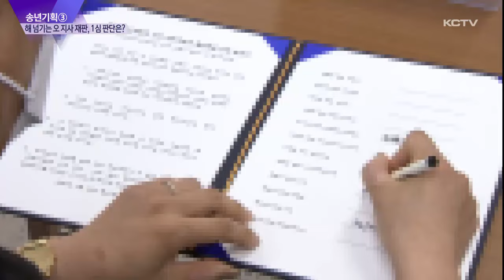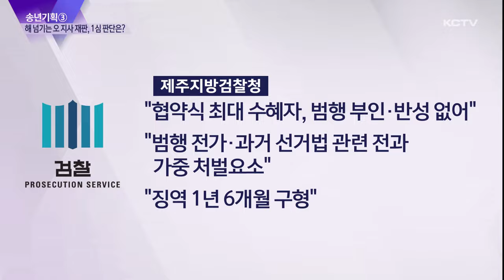송년뉴스 3 해 넘기는 오영훈 지사 재판…1심 판단은?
1년 넘게 끌어온 민선 8기 오영훈 지사에 대한 재판 선고가 결국 해를 넘기게 됐습니다.

검찰은 선거법과 정치자금법 위반 혐의로 징역 1년 6개월을 구형했습니다.

다음달 10일로 예정된 1심 선고 결과에 따라 오영훈 지사의 향후 도정 운영 전반에도 큰 영향을 미칠 것으로 보여 관심이 집중되고 있습니다.

기소부터 16차례나 진행됐던 오영훈 도지사 재판의 지난 1년을 돌아봤습니다.